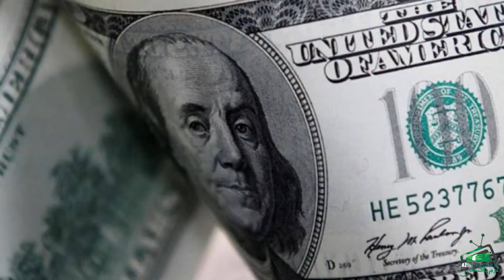Today News Headlines | Azm e Pakistan | 12-Nov-2020